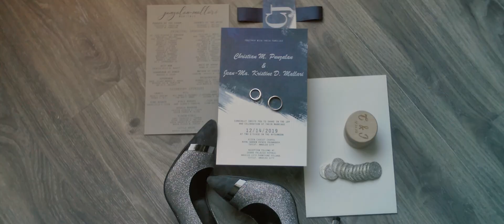Christian & Jeanma Wedding Highlights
Wedding editing highlights for Chug Cadiogan Cinema. For review purposes only.